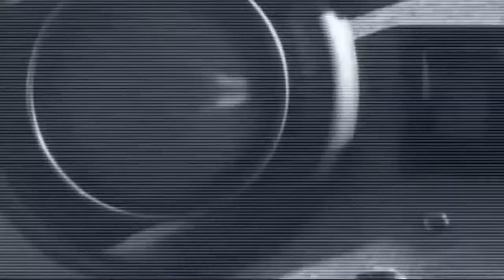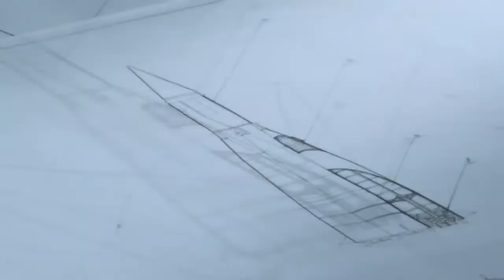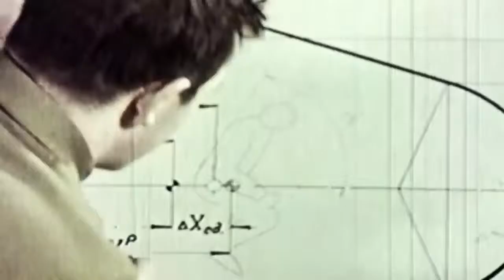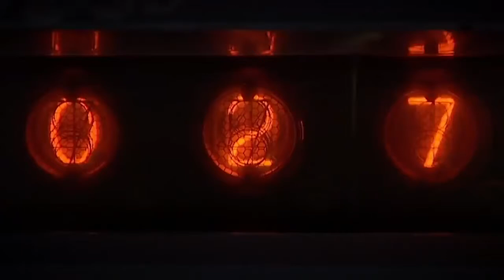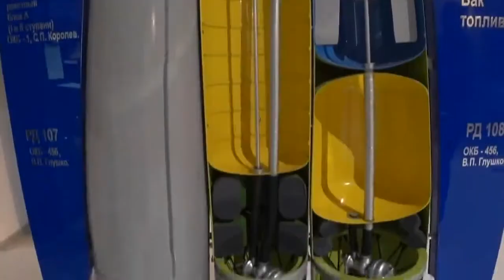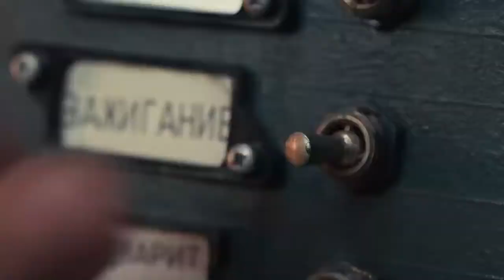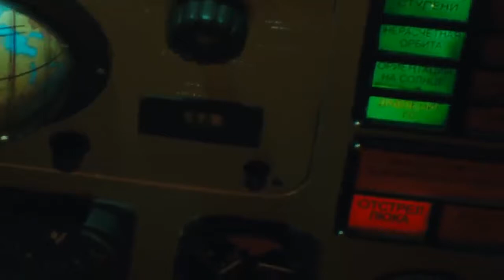History of the first space flight Documentary National geographer Watch in 2019